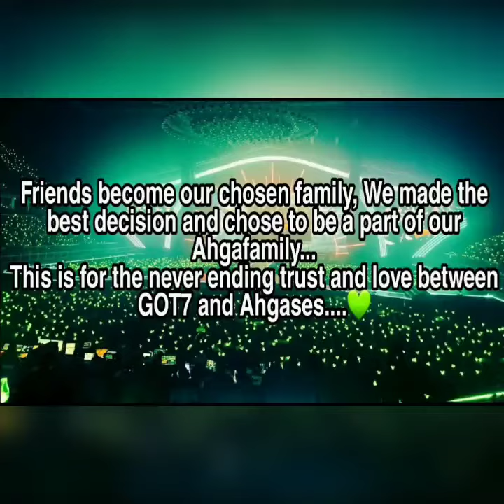1:1 Ver Video for the Anniversary Happy Anniversary Igot7s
None of the songs here are owned by me